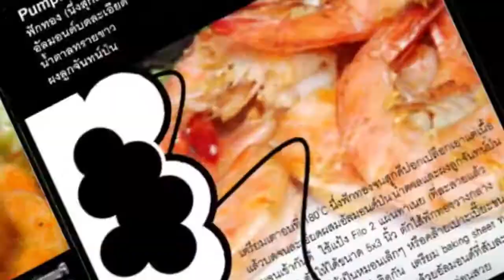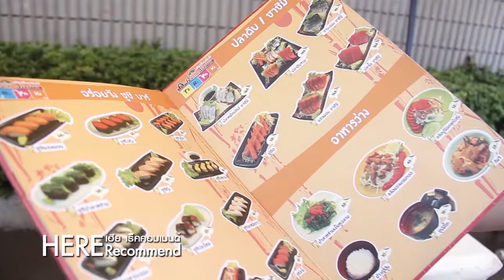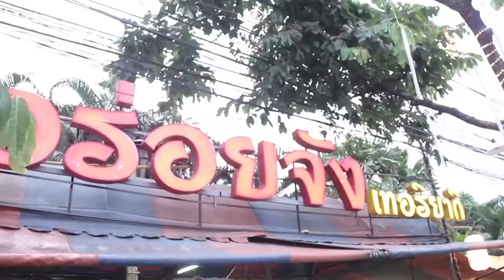Here Recommend : อร่อยจังเทอริยากิ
ออกอากาศ วันที่ 23 สิงหาคม 2557
ตอน พีท พีระ และเชฟเอมมี่ กับเมนูขนม Mascarpone Mousse, Here Recommend : อร่อยจังเทอริยากิ, I'm Idol : ครูกานต์ E.B.O Voice Studio